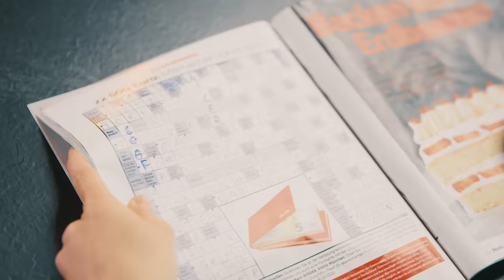Mitbewohner vor Gericht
Unser bildschöner Klopapierhalter hat ein neues Zuhause gefunden. Aber schaut gern mal auf unserem eBay Kleinanzeigen Account vorbei

Tommy Toalingling muss die eBay Kleinanzeigen WG verlassen! Zumindest will es so das Gericht, welches ich ins Leben gerufen habe, damit die Wohngemeinschaft ein wenig Struktur erfährt. Selbstverständlich habe ich meine Mitbewohner vorher um Erlaubnis gefragt, bevor ich unsere Nachbarin Moin Liz zur Richterin ernannt habe. Vielleicht schafft sie es ja, den immerwährenden Krieg in unserer Wohnung zu beenden. Wie Malternativ das Urteil der Richterin auffasst und ob ihr uns als Geschworene helfen könnt, seht ihr in der heutigen Folge. Bussi Baba, Eure Klein aber Hannah

Was hat das mit eBay Kleinanzeigen zu tun?